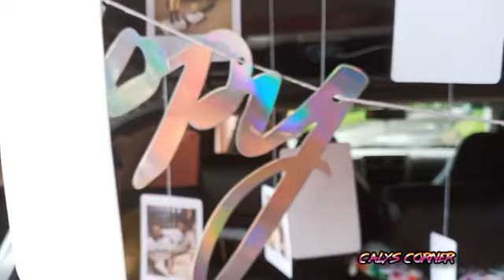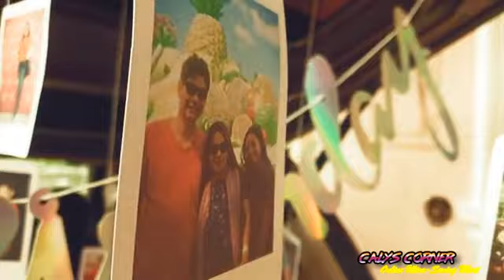Car Surprise l Caly's Corner